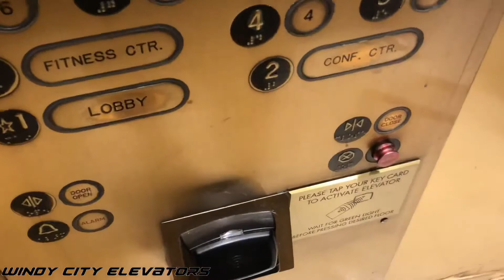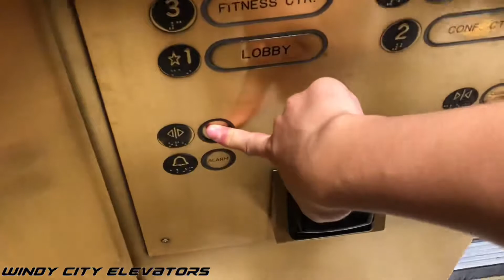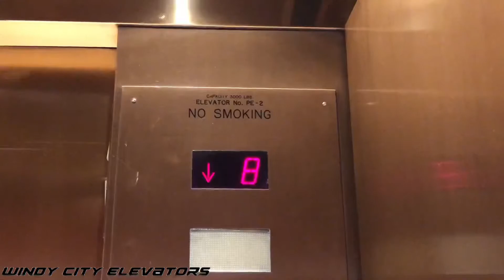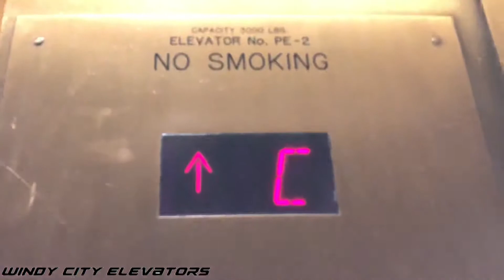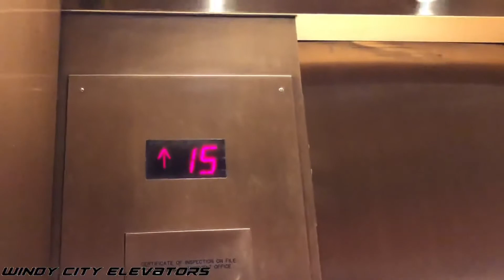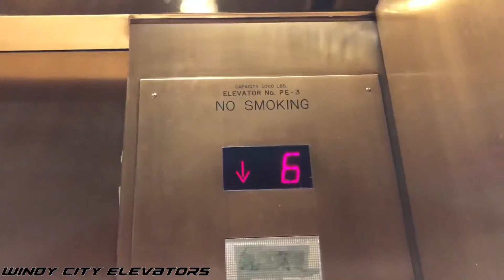Rickety Haughton? Traction Elevators - Club Quarters Hotel (now Radisson) Wall Street in NYC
Here’s the Club Quarters Hotel on Wall Street (which is now a Radisson Hotel), containing possibly Haughtons? All of the guest floors require key card access.

MY THOUGHTS:
Dang! These elevators definitely look like they’re falling apart. Notice that the floor indicator in one of the cars is very glitchy. Also, these seem to be running kinda rough overall.